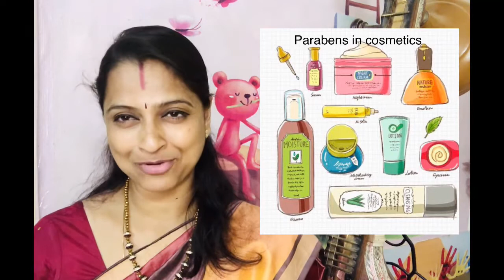How chemicals in cosmetics affect your fertility(Tamil)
👩🏻‍💼DrN.Kalyani,Ph.D
Child psychologist and pregnancy psychotherapist. 👑✔️

🤰🏻Pregnancy and 👨‍👩‍👧‍👦family wellness master couch and Guru.👑✔️

👩🏻‍⚕️Founder “DHYAN BABY prenatal education program”
& “KKG EMPOWERING KIDS “
Since year 2000👑✔️

📔Author of science experiment stories on the name of “WOW SCIENCE” and
📙successful motherhood
“LANGUAGE OF FETUS “ porridge penguin publishers USA 🇺🇸.👑✔️

👩🏻‍💼Advisory board member of GUJARATH CHILDREN UNIVERSITY, Ahmadabad. 👑✔️

👩🏻‍💼Executive committee member of “Birthing the new humanity” partnership organisation of UNO.👑